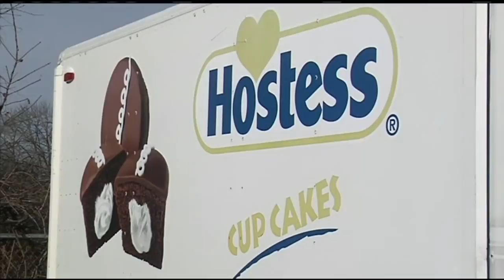Hostess, Wonder Bread trucks auctioned-off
Iconic delivery trucks that delivered Hostess, Wonder Bread, and J.J. Nissen products around western Massachusetts and Connecticut were put up for auction in Enfield Thursday morning.